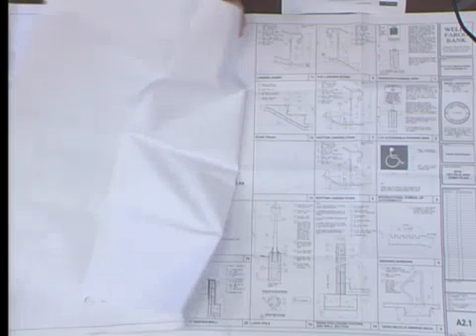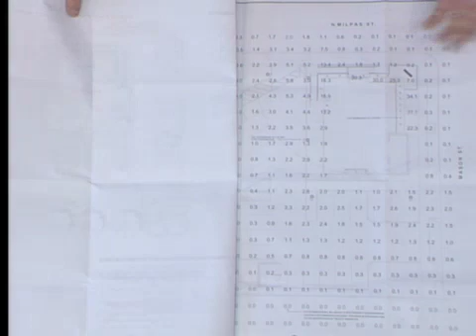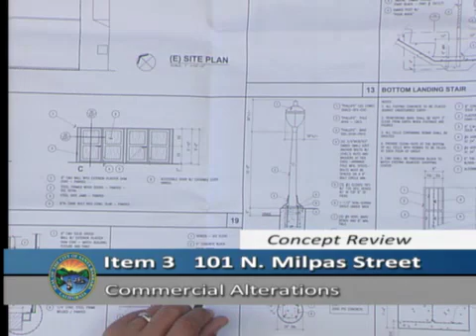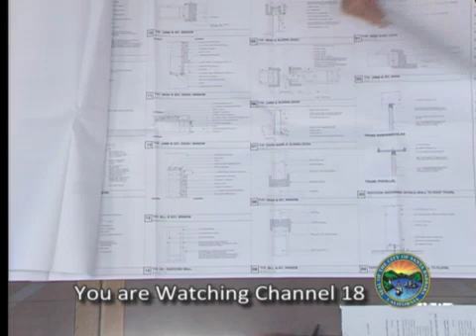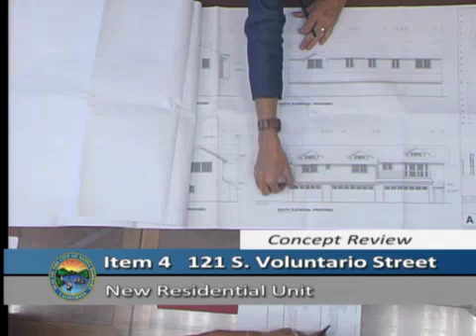Architectural Board of Review - 2014-06-09